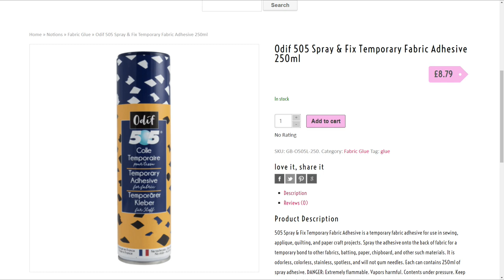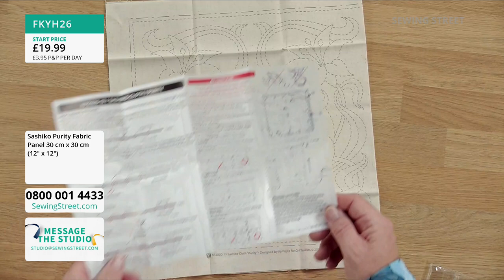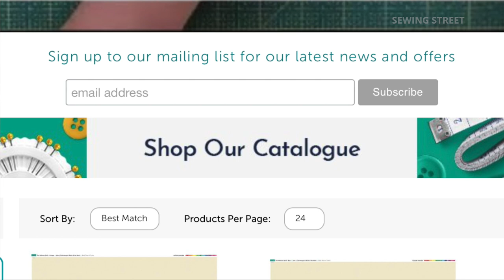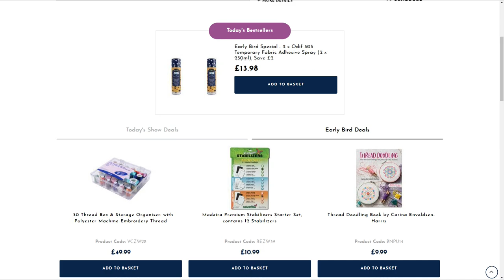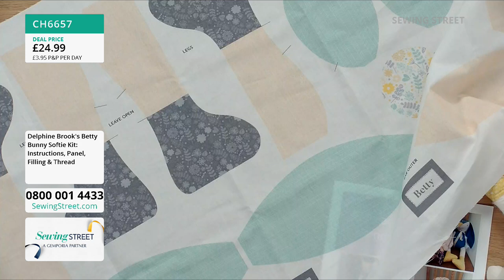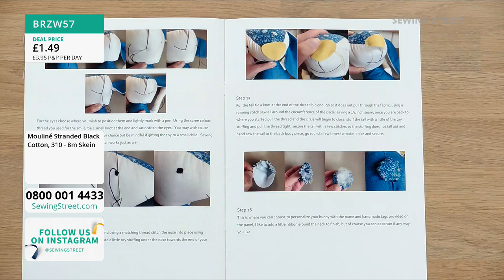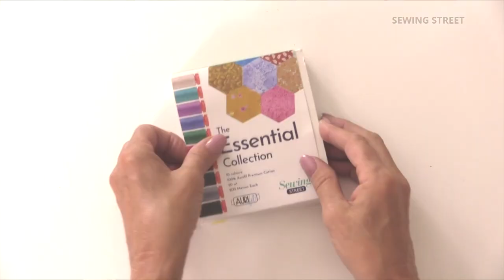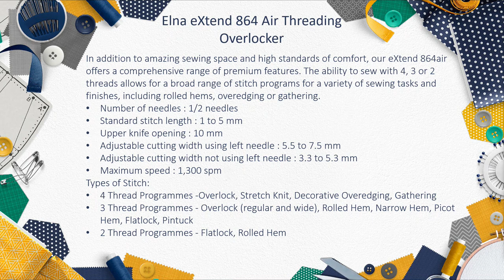Sewing Street - 21/10/2020 - Rabbit Softie with Delphine Brooks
HOUR 1:
Embroidery & Sashiko

HOUR 2:
Fabric Bundles

HOUR 3:
Rabbit Softie

HOUR 4:
Sewing Machines & Overlockers